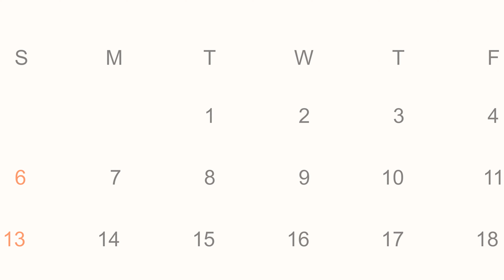एक सास की 5 पतंगबाज़ बहूए l 5 kite flying daughter-in-law of a mother-in-law l सास बहू Cartoon story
5_kite_flying_daughter-in-law_of_a_mother-in-law#